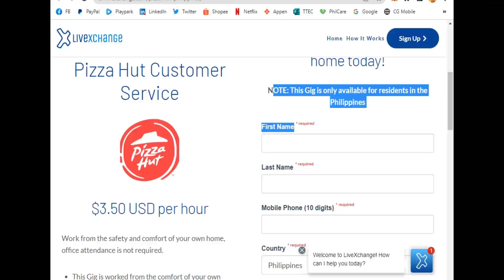Customer Service Representative | Hiring Now in the Philippines!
This video will show viewers how to master content creation and chat moderation from anywhere in 2023. Learn the skills needed to stay ahead of the curve and become a successful digital creator today!

CRYPTO LOVERS: Register Here for FREE!